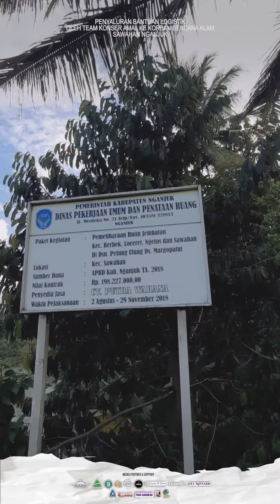PEMBERIAN DONASI KONSER AMAL UNTUK NGANJUK 2021